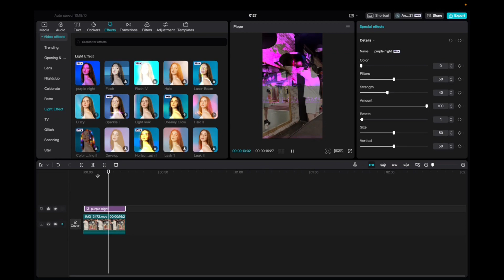Purple Night Effect In CapCut